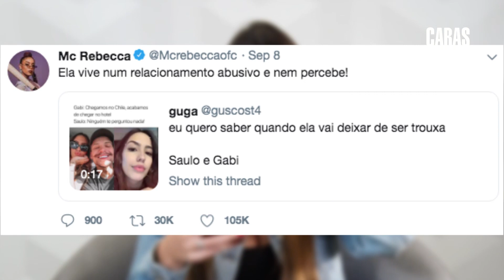GABI BRANDT E SAULO PONCIO SE ENVOLVEM EM SITUAÇÃO TENSA (2019)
FamíliaPoncio: GabiBrandt tem fala interrompida por comentário grosseiro de SauloPoncio e fãs reagem!